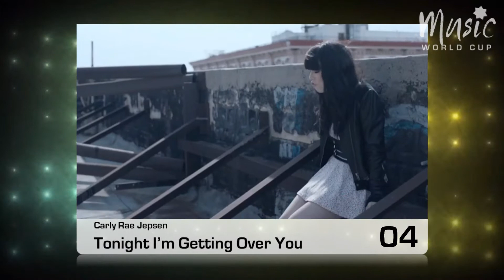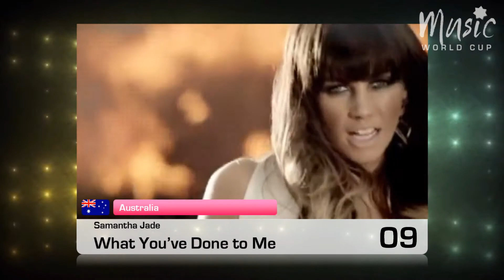Quarter Final 2 - #9 | Bucharest